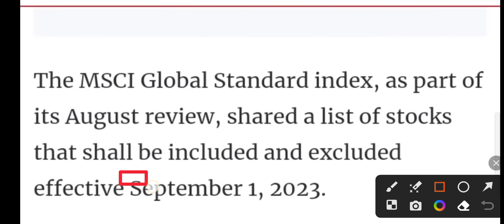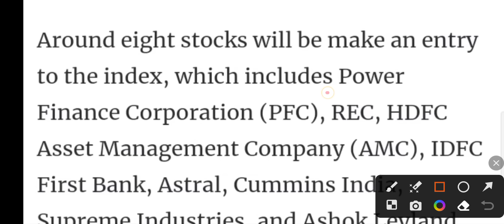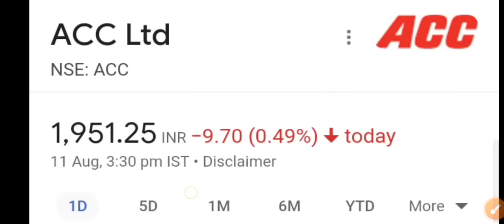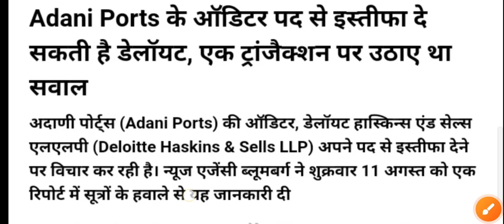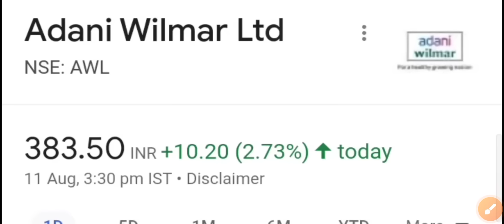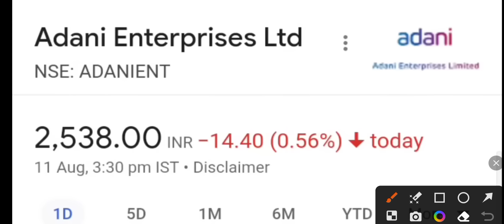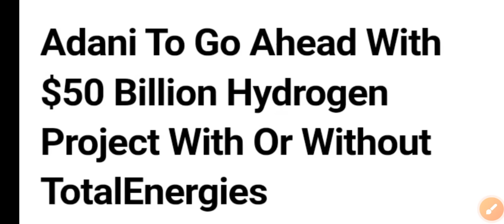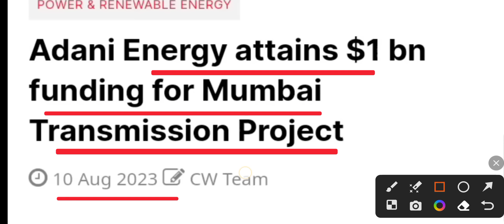सुप्रीम कोर्ट का अडानी पर फैसला 🔴🔴 14 Aug 2024 तारीख ख़ास ● Adani share latest news ●Adani share news